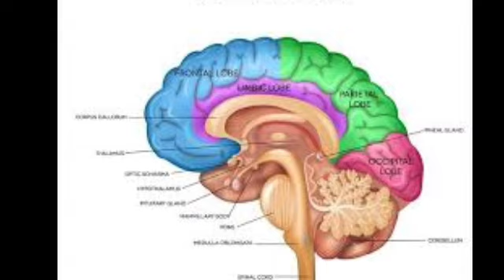Human Brain Storage and Difference science Female and male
Waterfall with my Youtube channel support 🙏🙏🙏